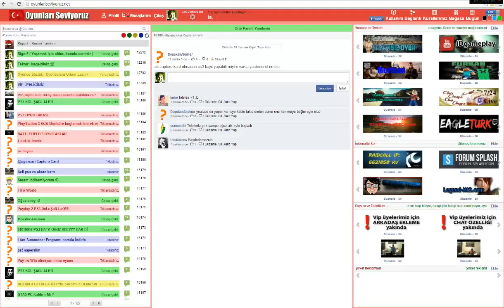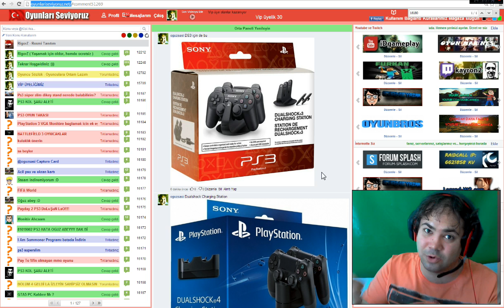PS3 Kayıt Yöntemleri KONU: 16180